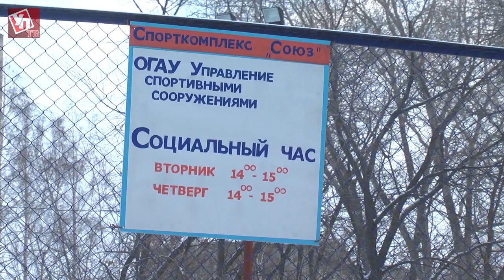Ледовые площадки региона к бою готовы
Более 400 хоккейных кортов будут работать в регионе нынешней зимой. Более 250 из них уже залиты и ждут любителей физкультуры и здорового образа жизни. К новогодним праздникам готовятся и ведущие спортивные объекты региона - стадион "Труд" и ледовый дворец "Волга-Спорт-Арена", где будет установлена главная елка Губернии.